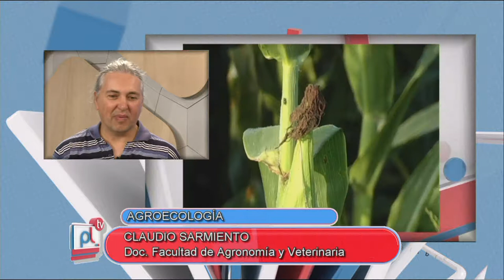PANTALLA LIBRE - CLAUDIO SARMIENTO - AGROECOLOGIA - TRATAMIENTO DE MALEZAS